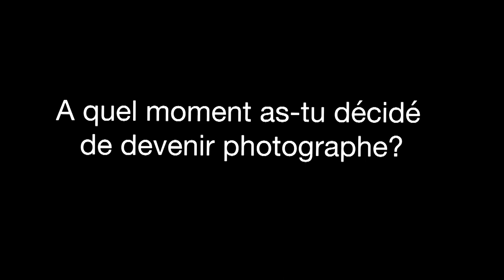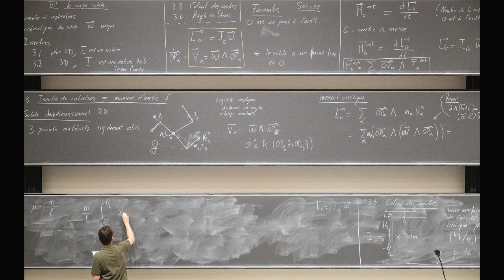swissphotographers interviews Olivier Christinat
Olivier Christinat was born on 19 December 1963 and trained as a photographer in Lausanne from 1980 to 1984. He started out as a freelance photographer in 1985. From 1996 he worked primarily on his own projects, creating three photo series – Photographies apocryphes, Evènements and Nues. In 2001, the 2002 Swiss National Expo commissioned him to produce the images for an exhibition entitled Le premier regard in Yverdon-les-Bains. Alongside his own projects, he has taught photography at CFPArts school in Geneva since 2003. In 2004, Olivier was chosen by SRG SSR idée Suisse as one of 28 photographers to be included in Photo Suisse, a large-scale project that involved a book on the artists’ work, a series of documentaries and a worldwide exhibition. Olivier decided to change course in 2010, when he left his workshop and studio to create the photo series Leçon de paysage, Autre leçon de paysage, Lignes de fuite and Nouveaux Souvenirs. His talent has been recognised on numerous occasions: he was awarded the Rado Star Prize Switzerland 2013 ant Biel/Bienne Festival of Photography and was invited to take part in an exhibition entitled Un autre regard sur Paléo at the Musée de l’Elysée, Lausanne, in 2015. A collection of his post-2010 work has been compiled in a book, Nouveau souvenirs.

This video has been directed by Adrienne Wavre and assembled by Olivier Christinat and Adrienne Wavre